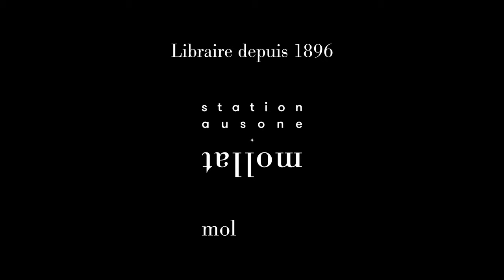Fanny Bugnon - l'élection interdite : itinéraire de Joséphine Pencalet, ouvrière bretonne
À l'occasion de la 27e édition des "Rendez-vous de l'histoire" qui se sont déroulés à Blois, Fanny Bugnon vous présente son ouvrage " L'élection interdite : itinéraire de Joséphine Pencalet, ouvrière bretonne (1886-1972)" aux éditions Seuil.